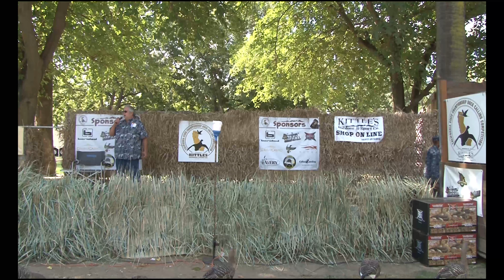California State Duck Calling Championship & Waterfowl Expo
Sanctioned by the Arkansas Chamber of Commerce for eligibility in the World Championship - Kittle's Outdoor hosts the California State and Butte Sink Regional Contests in Colusa, CA.  The two day event at the Veteran's Memorial Park is combined with a Huge Waterfowl Expo.